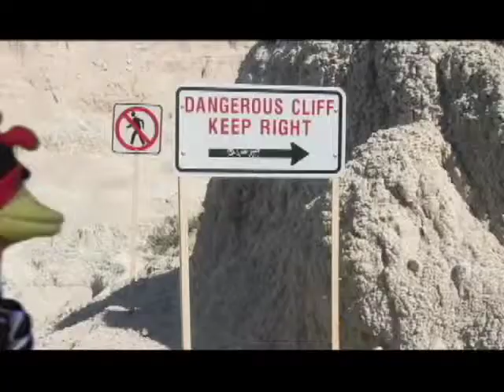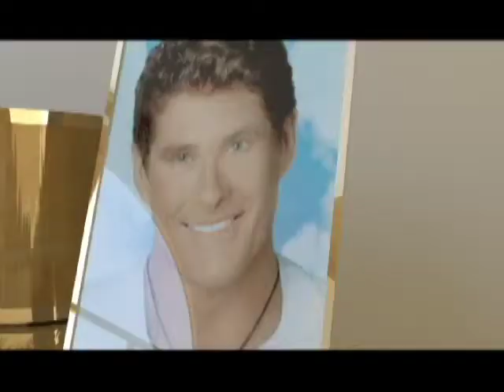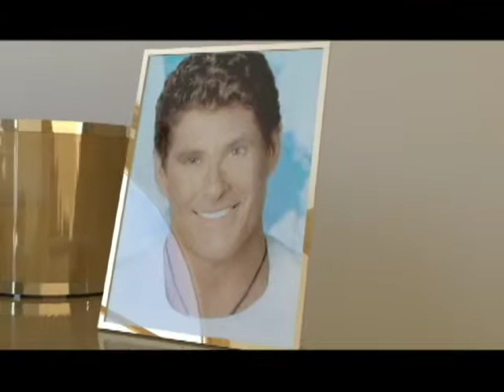Missile Part 10 The End Hasselhoffs soul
Trapped in a cell on the Nazi Chickens secret island Barbara is forced to take part in a bizzare ceremony.